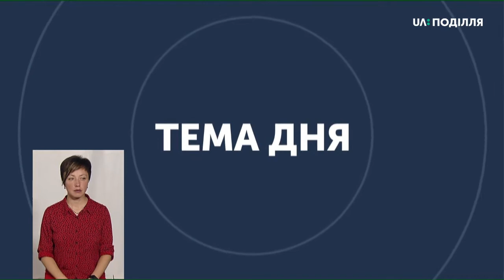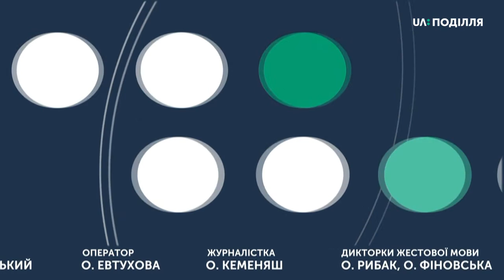ТЕМА ДНЯ 16 07 2020 Спеціальні рейси хмельницьких тролейбусів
З вівторка, 14 липня, вулицями Хмельницького курсує електротранспорт, який здійснює спецрейси.  Тролейбуси  перевозять пасажирів за предявленням  спецквитків та спеціальні посвідчення. Заступник Хмельницького міського голови Андрій Бондаренко у "Темі дня" розповів чи вирішило нововедення проблеми містян